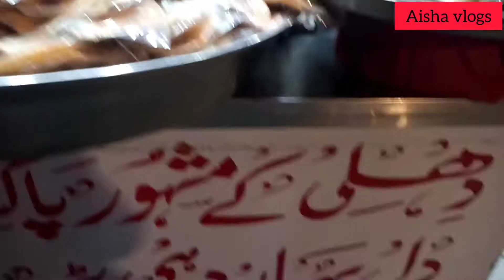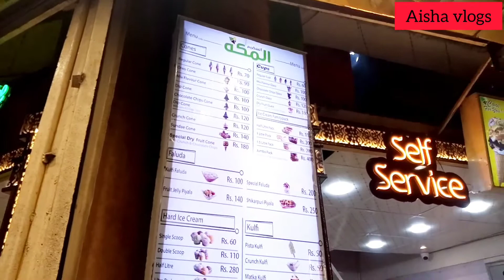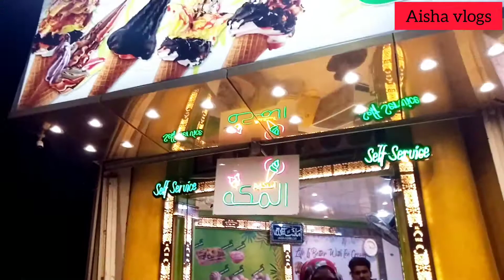Burns Road Food Street Karachi || Food Series|Babu Fish,Babu Bhai ban kabab, Mashoor Dehli Dahi bare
Explore Food Street

BABU FISH
MASHOOR DEHLI DAHI BARY
TURKISH COFFEE
ICE CREAM

NEW vlogs ap tak aty rahyngynap jury rahain Aisha vlogs k Sath